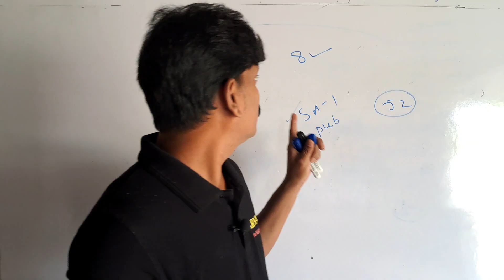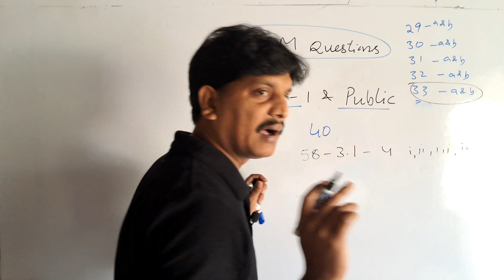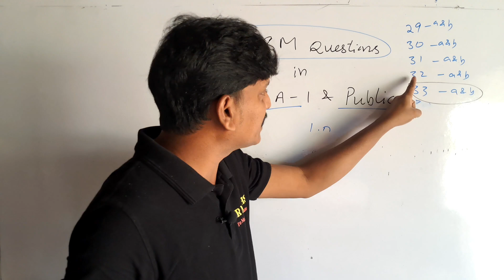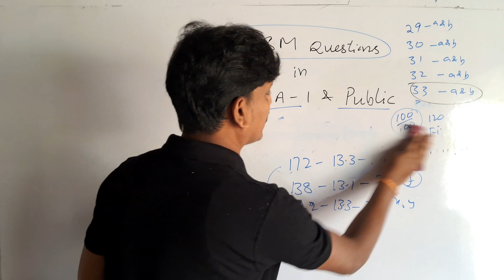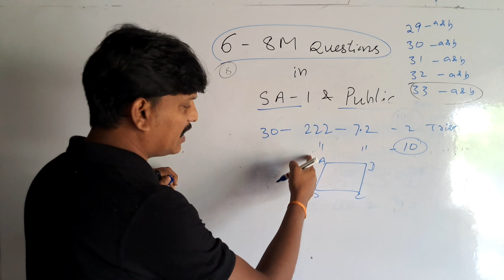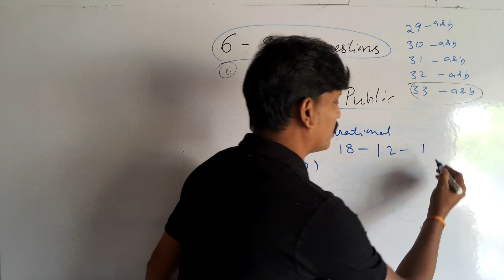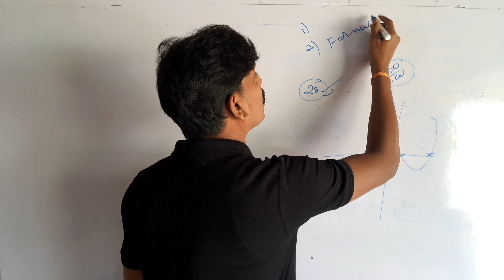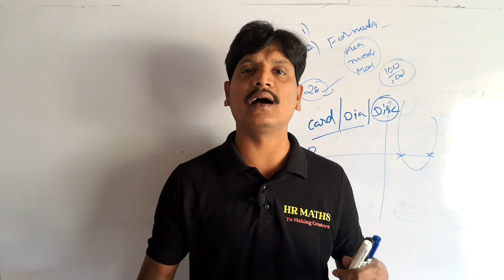8 questions to pass 10th class maths| how to get pass 10th Class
8 questions to pass 10th class maths|how to pass 10th class maths| how to get pass 10th Class

WhatsApp group link HR maths for 10th class 2024-25 group- 2

🌐What's App🌐
👉 HR Maths for All :